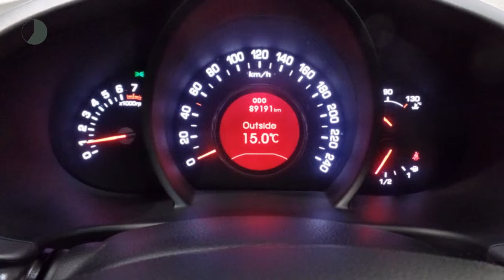Kia Sportage 1.6 GDI ISG X-TRA